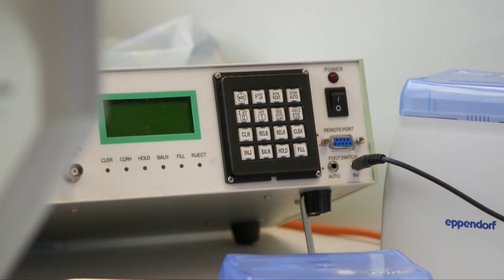Microinjeção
Usando uma agulha microscópica, nós tiramos a Wolbachia da mosca da fruta e a injetamos dentro dos ovos de Aedes aegypti.

Créditos: Simon Moule/World Mosquito Program and Steve Morton/Universidade de Monash